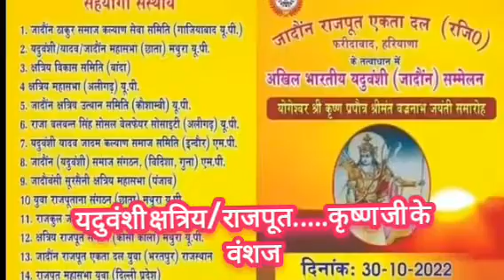कृष्ण जी के वंशज...क्षत्रिय/राजपूत